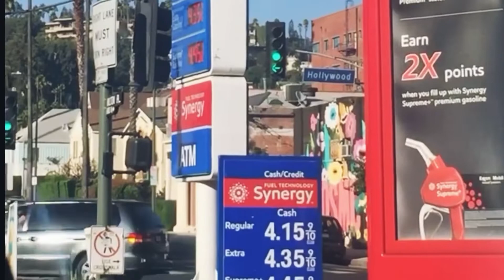Scratch - “3am in cali” (Official Music Video) ‼️